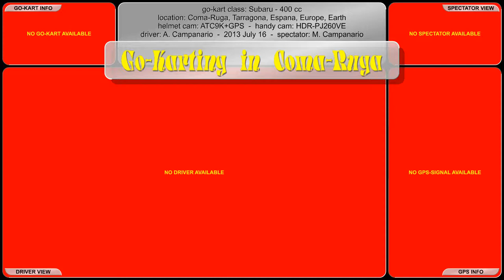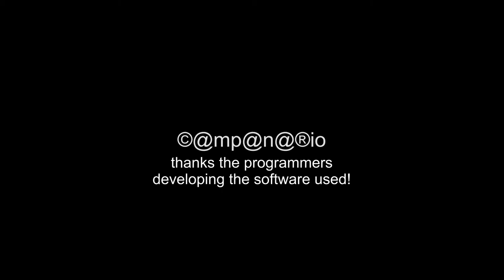20130716 Go-Karting in Coma-Ruga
2013 Class: Competition - Subaru - 400cc engine -
fastest lap 49,205 sec- average lap 50,060 sec- slowest lap 50,711 sec-
fastest speed 73,000 km/h - average speed 41,645 km/h - slowest speed 0,000 km/h -

Go-Karting in Coma-Ruga at the Javi Club, Karting Coma-Ruga.

helmet cam: Oregon Scientific ATC9K+GPS*.
handy cam: Sony HDR-PJ260VE.

* attached with ATCM-CVS kit and ATCM-HH mount to RXA FF370 FLUOR helmet.